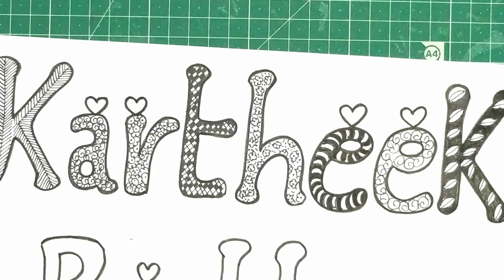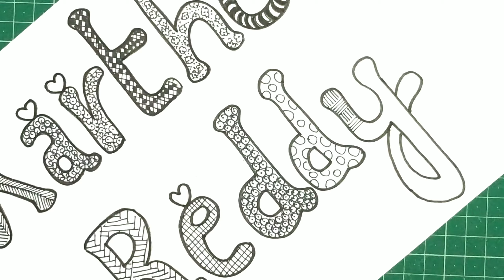Name Designing | zen art | Doodle art | Handwriting | Font | calligraphy | Name Designings by JAYA